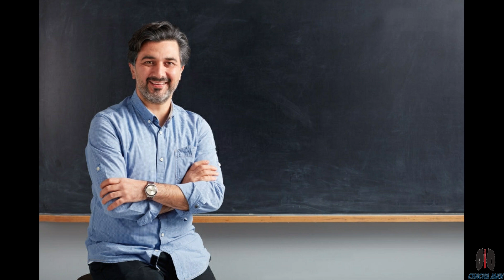How to Overcome Depression and Anxiety in Hindi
Depression is a common mental disorder affecting more than 264 million people worldwide. It is characterized by persistent sadness and a lack of interest or pleasure in previously rewarding or enjoyable activities.  It can also disturb sleep and appetite; tiredness and poor concentration are common.

This video has a story that explains to you how it is so easy to reduce your stress and anxiety and live a blissful life.